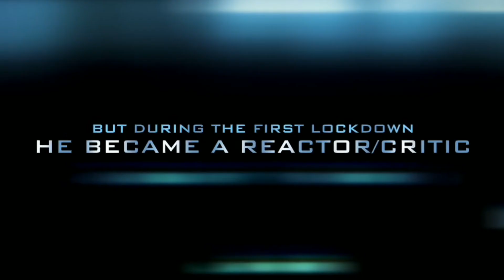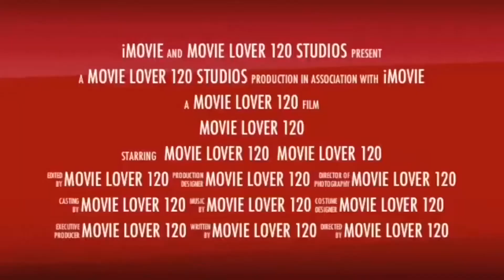The Black Phone (2022) MOVIE REVIEW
So one of my LEAST favourite horror companies Blumhouse is at it again, releasing another one of their horror films in the summer. Except however, this one is actually one of their few BEST I have to say

I rate it an 8 out of 10